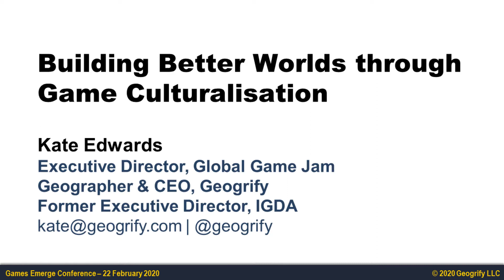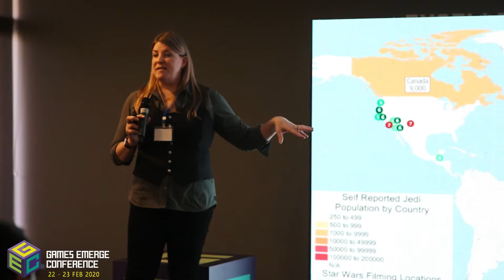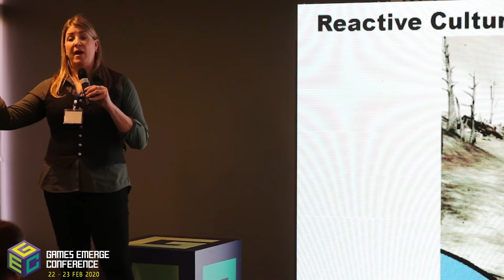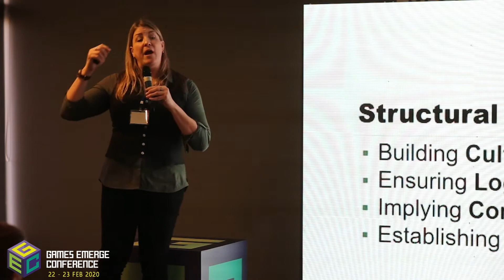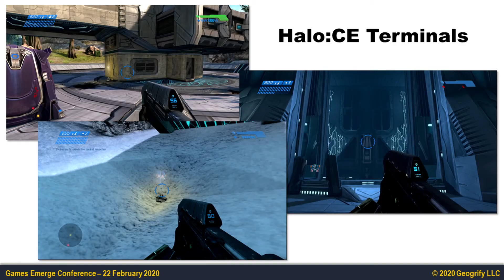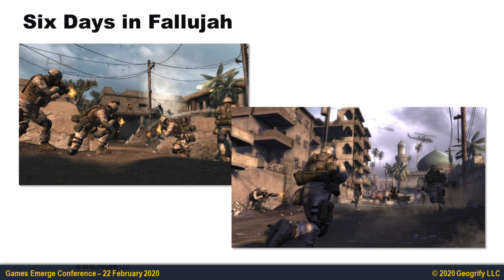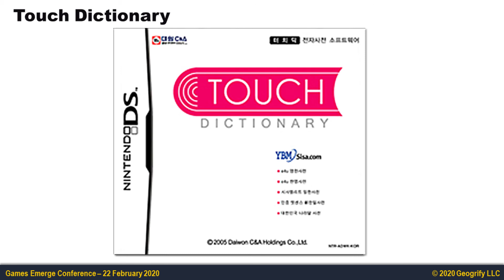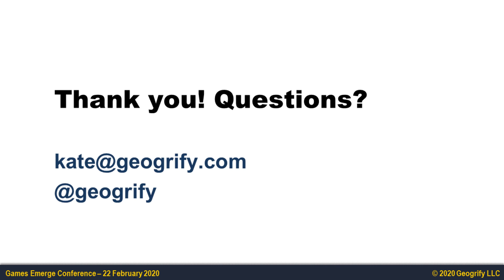Kate Edwards - Building Better Worlds through Game Culturalization - GEC 2020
Kate Edward discussed the little-known field of content culturalization and how it can assist game creators with building better game worlds that account for a wider range of cultural, political and business strategy aspects.

This session was recorded for GEC 2020
Feb 22nd-23rd.